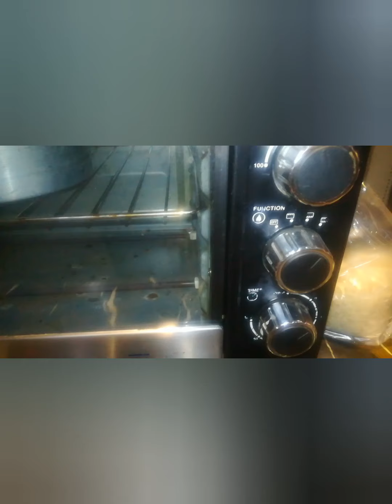Peanut caramel crunch cake (with out cream)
Hello friends in this video we are going to make a very special recipie

Peanut carramel crunch cake

It is a very delicious cake and hope that all your familly members would love it
Enjoy  also if you have any questions or want any recipie just give us a comment